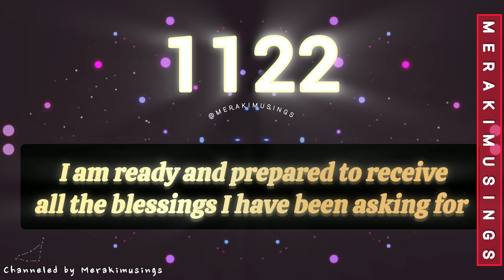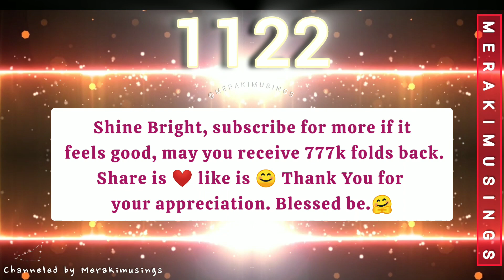1122 You Need to Hear this Today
1122 You Need to Hear this Today